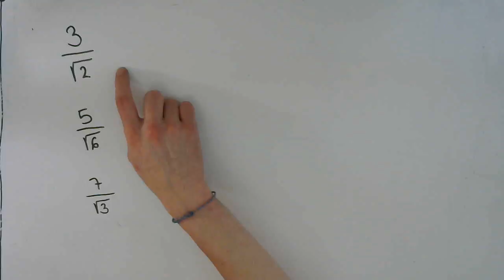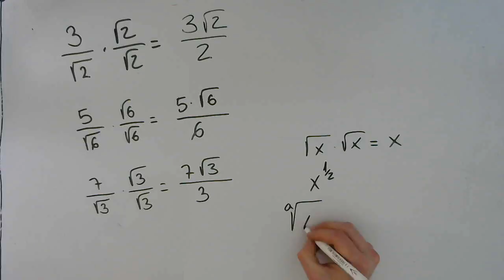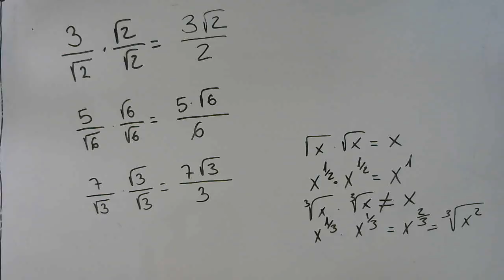Racionalización de Radicales - Racionalizar Raíces 02